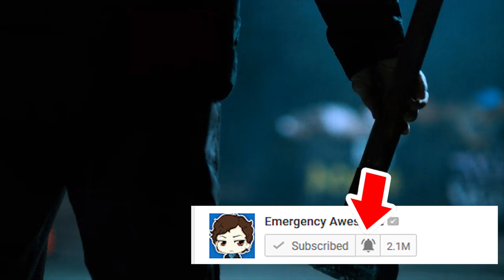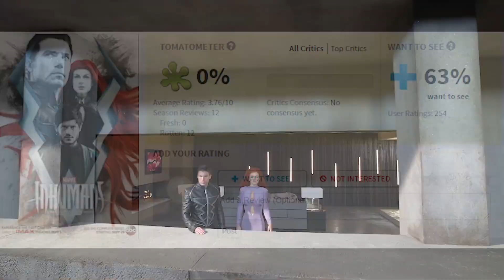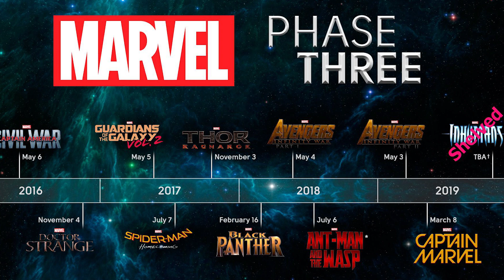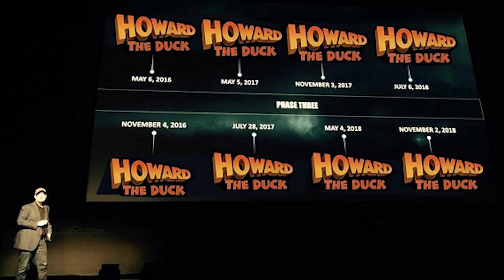Inhumans Episode 1 Review No Spoilers and Problems Explained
Inhumans Episode 1 Review, Problems Explained. Marvel Avengers Infinity War, Iron Fist and The Punisher Netflix